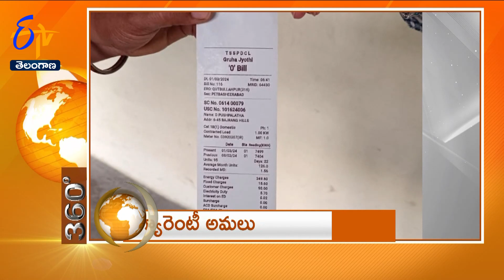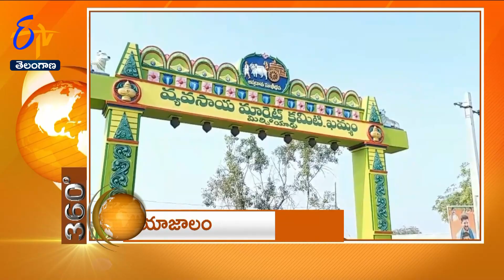1 PM | 1st March "2024 | ETV 360 | News Headlines | ETV Telangana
1st March "2024| 1 PM | ETV 360 | News Headlines | ETV Telangana